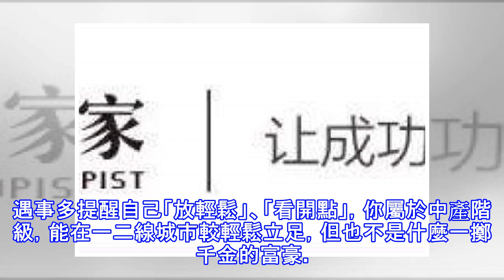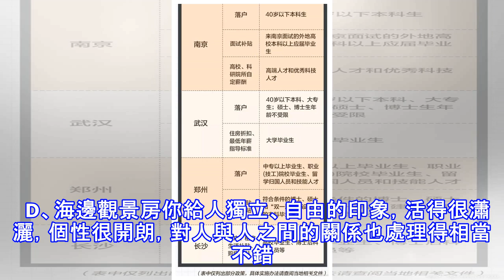下圖中一眼看過去哪雙腿是男人的？看你智商和判斷力測試你未來的買房能力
在繁華的城市為夢奔波，夜深人靜。卸去厚厚的面具，只做純粹的自己。然而漂泊的你有沒有渴望有盞燈只為你而亮，有沒有憧憬未來的和ta的家。究竟未來你會住上怎樣的房子呢?海景房又或是四合院?房子究竟又有多大呢?一測便知下圖中一眼看過去哪雙腿是男人的？看你智商和判斷力測試你未來的買房能力A : 1B : 2C : 3D : 4選好了嗎？看看答案： 測試結果：A、老式住宅和諧的人際關係會讓你心情舒暢，但人生總不可能事事如願，遇事少些抱怨多些寬容和理解，未來的道路就會更通透些。你的人生路上不乏貴人，善待他人和自己機遇便會隨處可見。將夢想致力於行動，努力贏得更多人的尊重，用心觀察生活，細節上的改...
源: pixpo